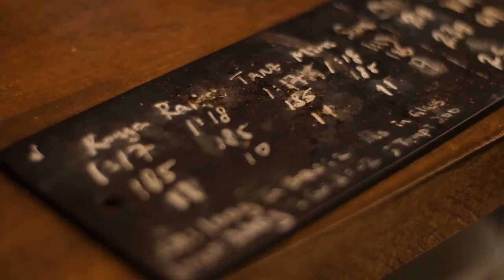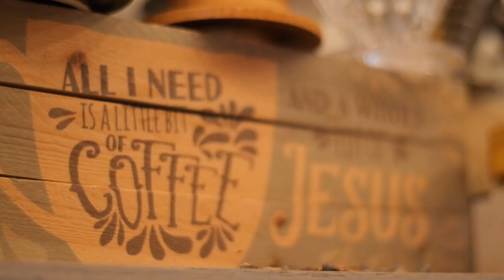Panasonic G95 SOOC Video - Amazingly great value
NOTE: if links are missing in the website above, turn off your Ad Blockers and they should magically appear :)

--- NOTSO FINE PRINT ---

As affiliates we get a small percentage of qualifying purchases you make with the links on our website, but rest assured you won't pay a cent more than buying it elsewhere on the world-wide-web. THANK YOU for starting your shopping off with our links!